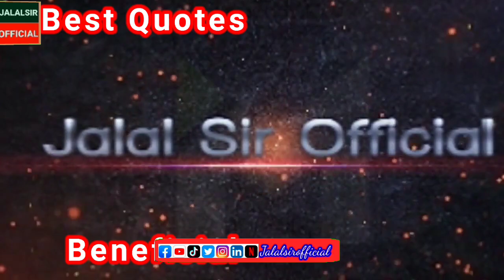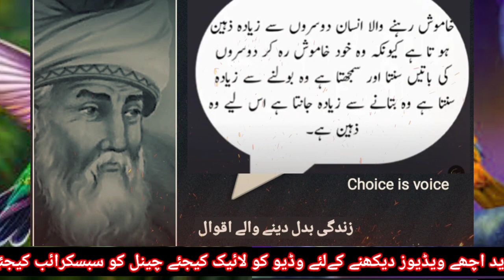Moulana Rumi Quotes in Urdu _ amazing quotes with images _ Urdu Hindi quotes _ Urdu poetry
aqwal
best quotes attitude
best quotes
حضرت,علی مولا علی رمضان المبارک

13 rajab, Birthday dua, Dekho suno jano Facts of islam, Firon ka mahal, Fiza khalifa Haider TV horror, Hazrat luqman ki kahani Imam ali birthday, Imam ali movie Islam movie, Information tv, Islamic tv Islam tv, Laila khalid, Pak serial, Pak drama Real life drama, The grave islam
اسلام, مسلم, پاکستان